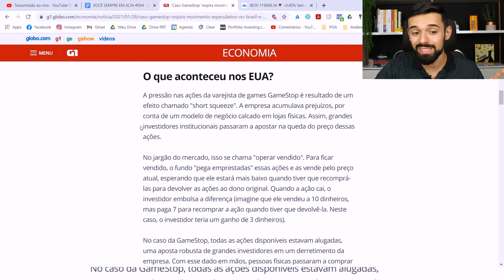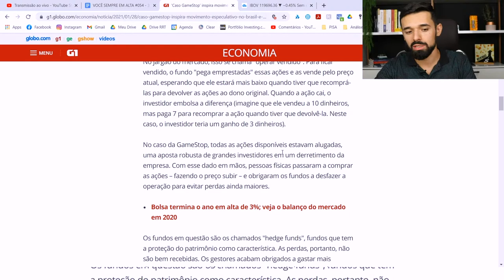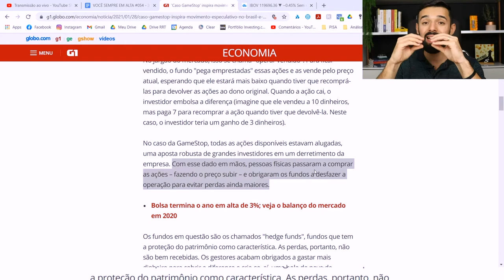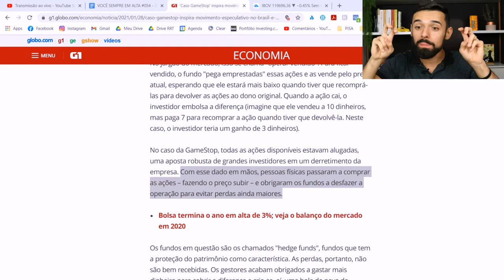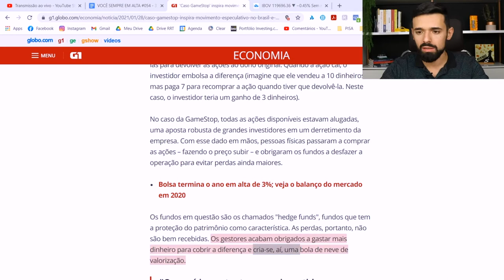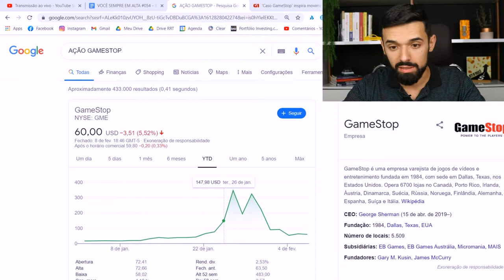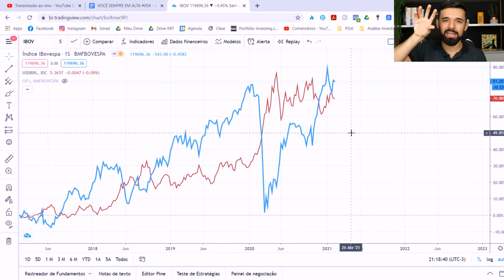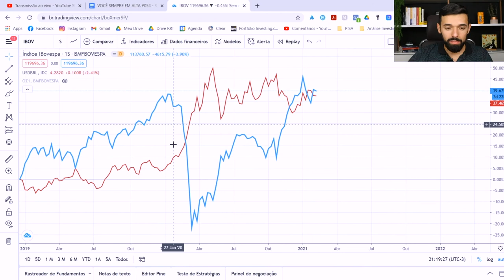AS 3 FORMAS DE LUCRAR NAS QUEDAS DA BOLSA (A QUE REALMENTE FUNCIONA É A MENOS CONHECIDA) | VSA #054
As 3 formas de lucrar nas quedas da Bolsa (a única que funciona é a menos conhecida)